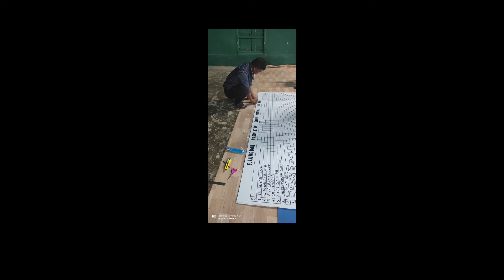INDOOR RENOVATION ELBC | E.Lungdar 2021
Just for Documentary